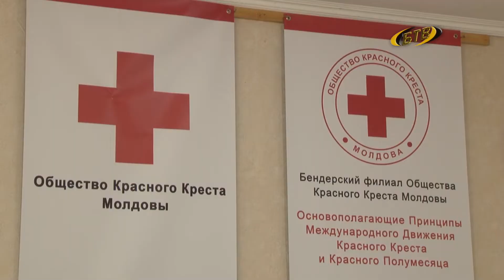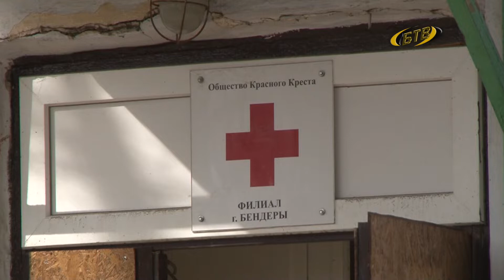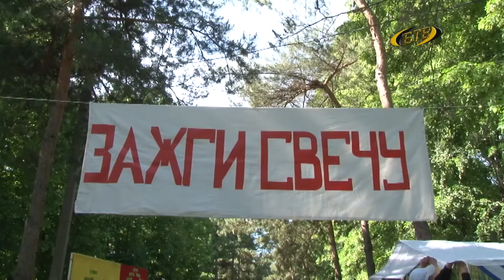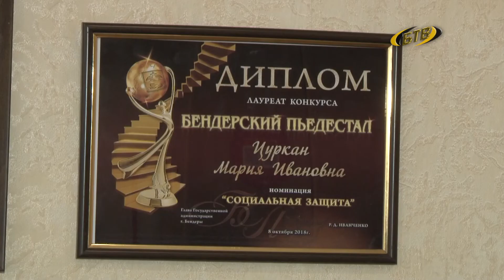Доброта спасет мир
Мы продолжаем рассказы о бендерчанах – победителях Республиканского конкурса «Человек года-2020». В номинации «Милосердие» лучшей признана Мария Цуркан. В первую волну коронавируса она создала волонтёрский отряд для участия в акции «Оставайтесь дома». Одиноким и престарелым гражданам доставляли продукты питания, лекарственные препараты и товары первой необходимости.